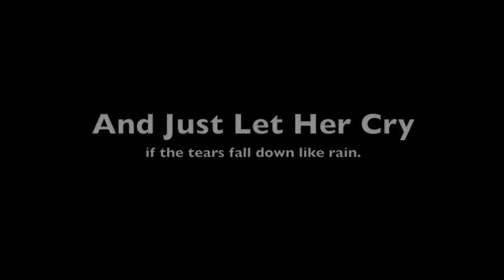GBG Bathroom Sessions - It Won't Be Like This Long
Remember Hootie? Well they remember you. And so does Darius Rucker. And being that he remembers us, and Jon is an extension of us, and Jon remembers Darius, and digs his new album, well. there you go. If that didn't confuse you, you deserve an ebay A+++ .

Why in the bathroom? Because the towel compels us to.

or

Just simply check out the Barenaked Ladies' own Bathroom Sessions. 'Nuff Said.